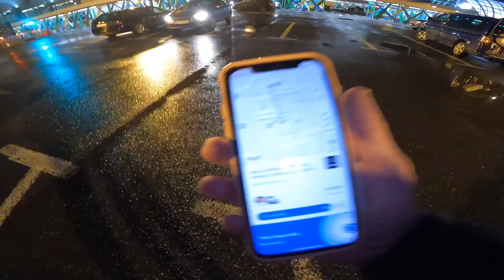ARRIVING IN BUCHAREST ROMANIA 🇷🇴 FLYING FROM POLAND TO ROMANIA | CRAZY TRAVEL DAY!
ARRIVING IN BUCHAREST ROMANIA 🇷🇴 FLYING FROM POLAND TO ROMANIA | CRAZY TRAVEL DAY! WORST TRAVEL DAY EXPERIENCE

We left our month long stay in Krakow and headed to the airport for a long travel day. Two flights later we arrived in Bucharest and we're ready to explore it over the next couple of days!

ABOUT US:
Hi, we're Ash and Kels and earlier this year we left out jobs to travel the world. After exploring the UK in our camper van, we headed into Europe to start exploring the rest of the world. There's a lot to see out there and we aim to show you as much as possible.